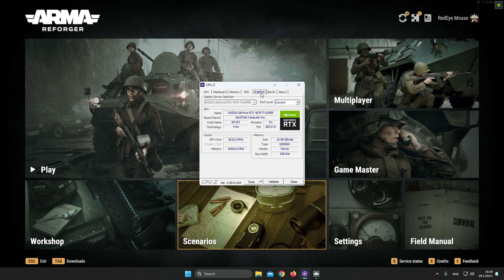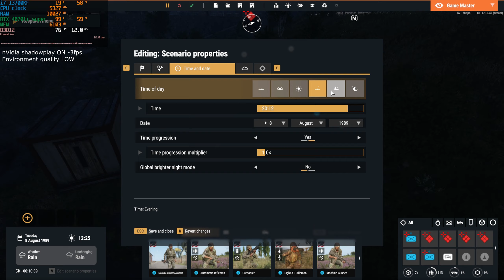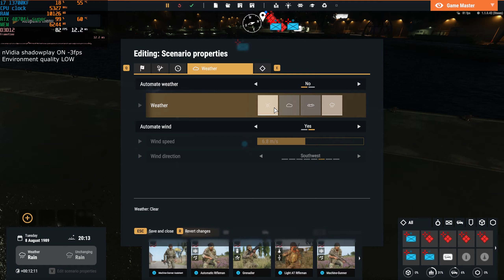Arma Reforger RTX 4070 ti super + i7 13700KF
Arma Reforger max/ultra graphics settings performance test RTX 4070ti super + i7 13700KF Full HD 1080p